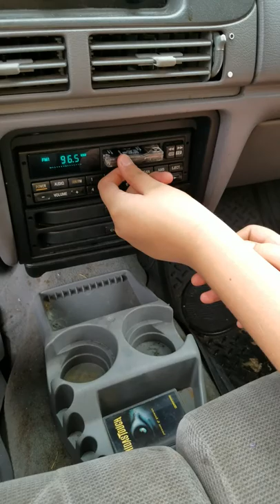Daughter learns what a cassette tape is and how to use it. She was mean.